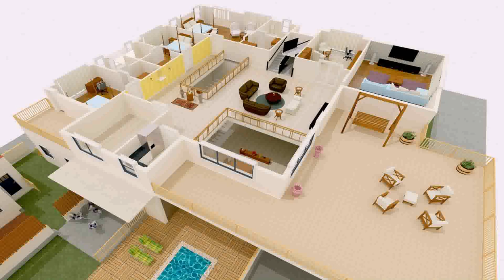Photos Of Small Duplex Houses In India